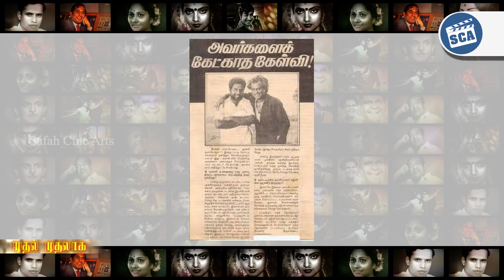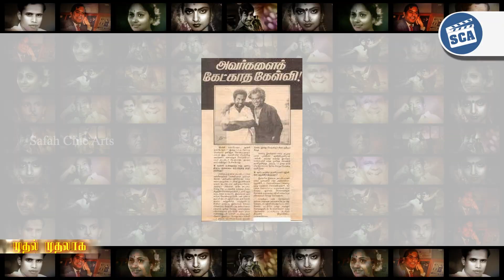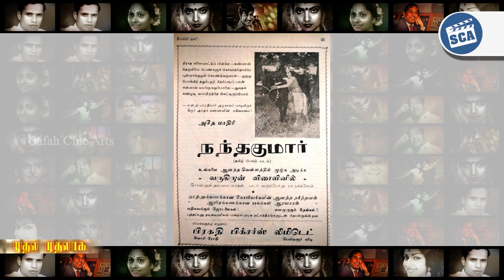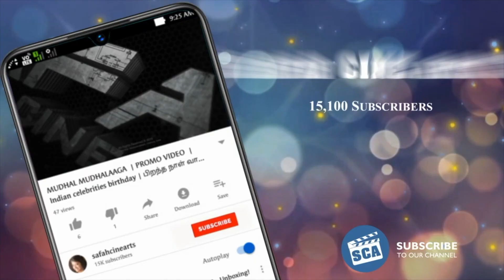என் எஸ் கே முதல் எஸ் கே வரை | NSK முதல் SK வரை 2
Nsk mudhal sk varai -Safah Cine Arts - Safah cine arts presenting

Mudhan mudhalaaga , In this show, cine peoples

gets more information about tamil cinema rare

news, about tamil actors and actress and Latest

tamil news,tamil cinema news,tamil movie

reviews,media press,tamil movies,tamil ,

songs,tamil tv seriels, old movies news,rare

news,tamil,tamil comedy, tamil melodies songs,

old tamil actors,old tamil movies,news, and

designed very good for VISCOM Students, peoples

watch and support - Safah cine arts team

Banner           : SAFAH CINE ARTS
Script           : GOWRI SHANKAR
Editor           : Karthik
Visual theme  : John shean Moris
CG                 : Shayus khalid
Studio          : V-one studio
Concept director: JM RAFI

KEEP WATCHING - THANKS SAFAH CINE ARTS TEAM